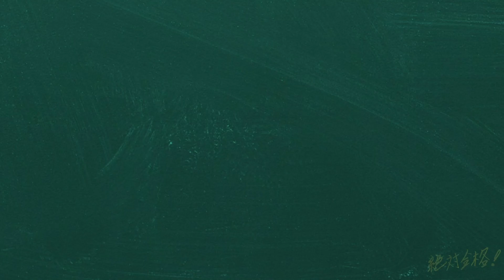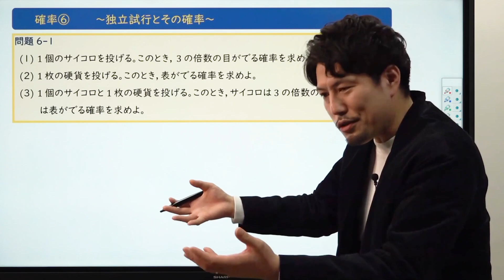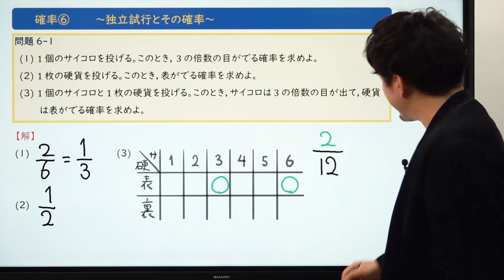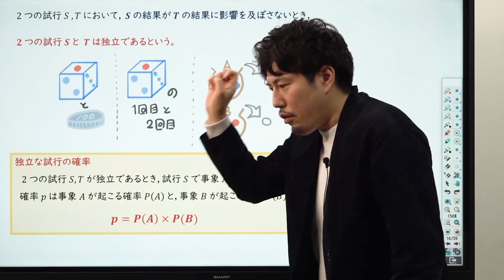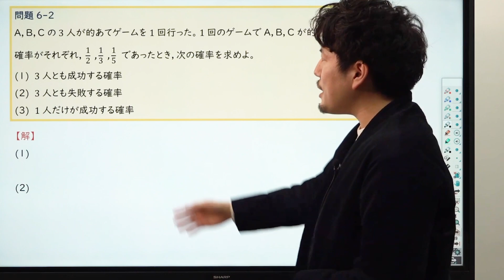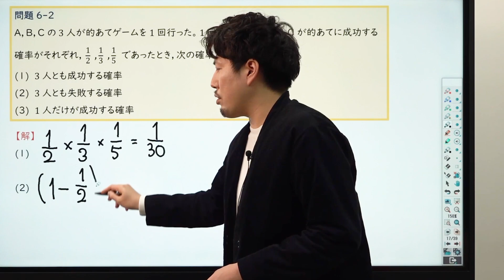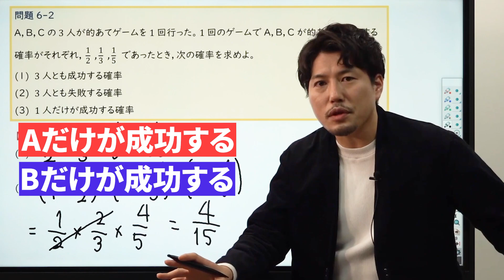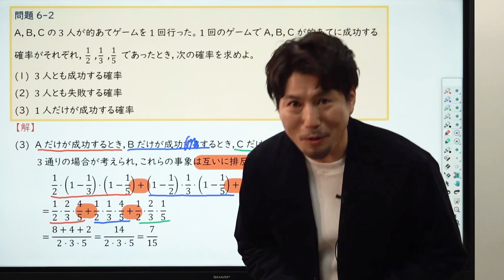【ゼロから数学】確率6 独立試行とその確率*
◆鈴木真人先生の授業

使用機材：Black Magic Design ATEM Mini Pro

【目次】
00:00 冒頭
01:10 問題1
07:52 問題2